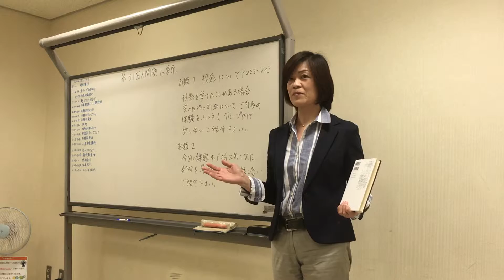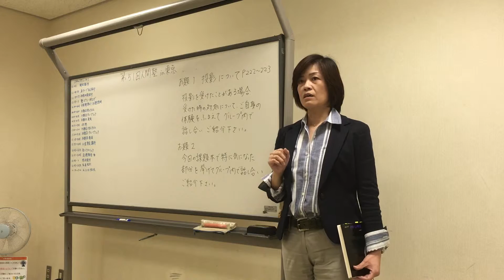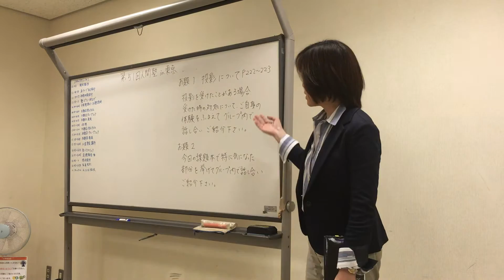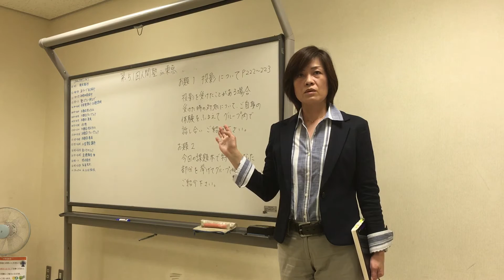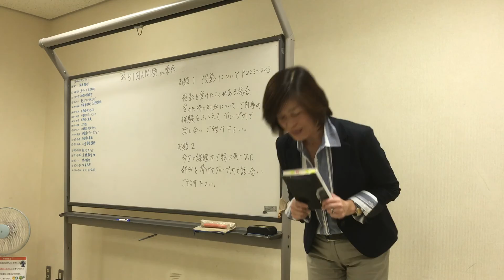【人間塾in東京本会】2016年4月読書会：『分析心理学』お題発表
第51回 人間塾in東京本会でのお題発表です。

・課題図書：『分析心理学』（カール・グスタフ・ユング著）
・会場　　：中央区立総合スポーツセンター 第四会議室

（東京・名古屋・関西の本会概要）

■人間塾in東京本会 詳細・申込み（こくちーず）